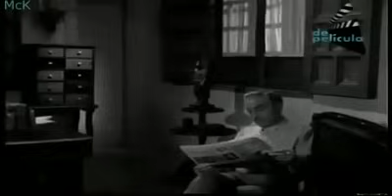Padre contra hijo 1954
Al enterarse de quién es su progenitor, un hijo bastardo lo busca pero él lo rechaza y luego el joven le salva la vida